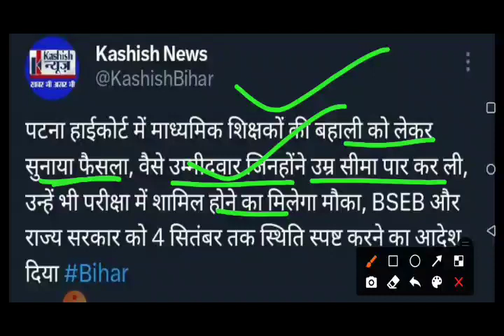PATNA HIGHCOURT का JUDGEMENT ।STET 2023